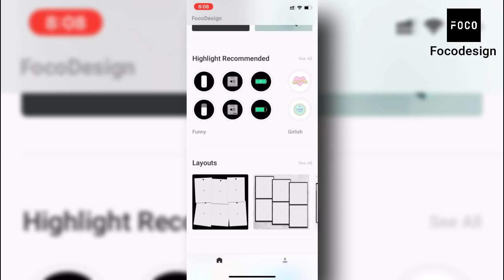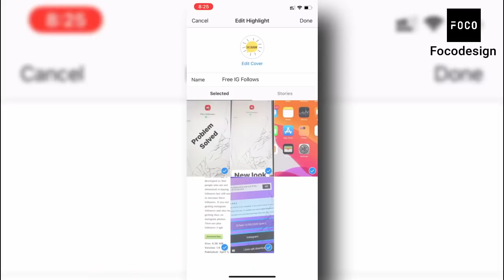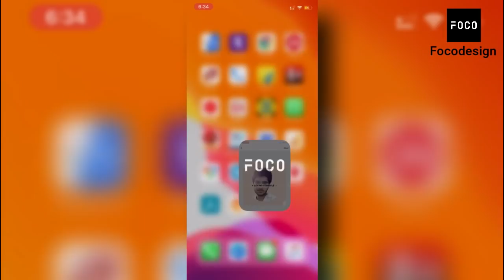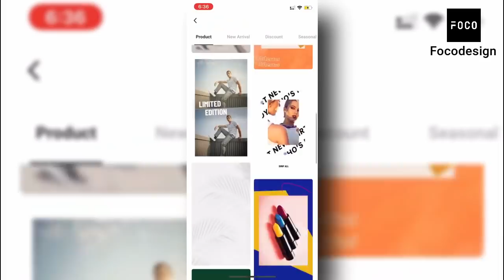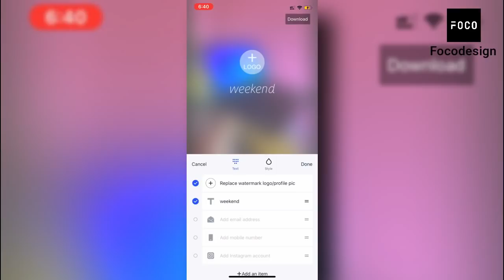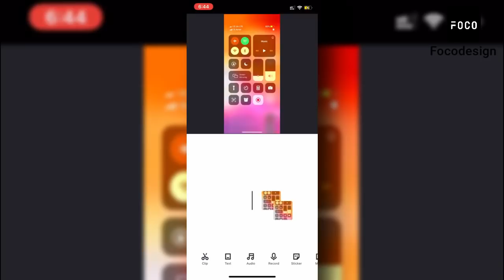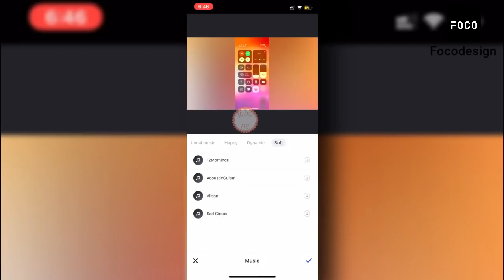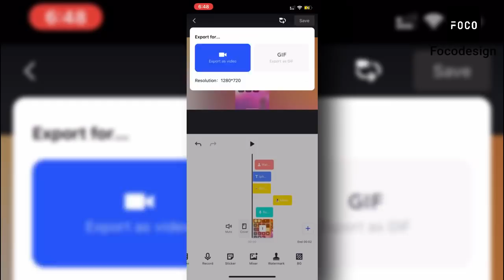How to make amazing Instagram Feed Layouts to get more followers - 2020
Today everybody want to make video on Youtube, wants to look cool on instgaram, wants to edit their photos and also some good layouts to upload photos on instgaram. Now there are lot of apps which can do this. But if one app can do all this and also without watermark for FREE then i think you will be surprised

And its true. Focodesign do all this for free without watermark. I have seen lot of software to edit videos. But all they want is money. But focodesign gives you amaizng template to make short videos and also to edit videos to upload on youtube or Instagram

I like this app because it do all this for free. And everybody should install this app. Because you will never find any app like this

So to make your instagram profile look amazing. Or want to use good template to upload photos on Instagram then use this.

Focodesign can be used to edit photos, make thumbnails, to edit videos, to make collages, to make short video ads, to get instagram story button.

I'M USING

2. CAMERA Canon EOS 1300D
4. PHONE                    Redmi 5 Plus
5. LAPTOP Asus vivobook s510un- BQ052T
6. VIDEO EDITOR      COREL VIDEO STUDIO PRO X7
7. MUSIC Track          VAXENTO MASKED RAVER
8. BAGPACK Smart bag Rs.1140/
9. Wrist watch at Rs.499/- only

Creator Banit kumar tripchoni
Hometown Himachal Pradesh, India